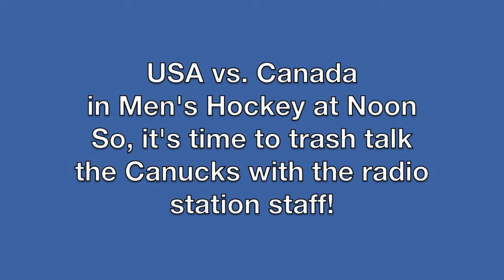Star's Staff Disparages Canada!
The big semi-final Men's hockey game between the USA and Canada is about to happen, and Big Jim decided to have the Star 99.9 staff talk some trash to our neighbors to the north, before the puck drops!